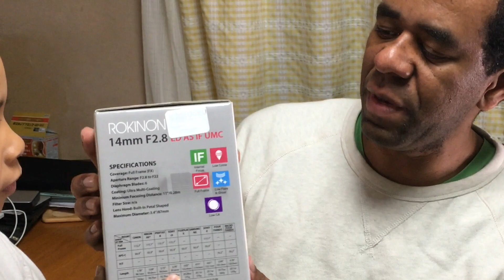Unboxing de Rokinon 14mm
Unboxing de Rokinon 14mm f/2.8